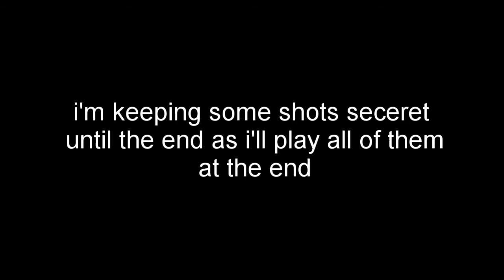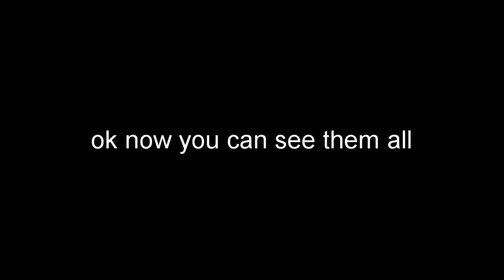Building a Rocket League Training Pack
Today I'm building a training pack and testing it.

My warm-up code: AE52-5B5A-B864-9E77

My sister's code (she is a silver) :1EF4-178A-8122-40FC